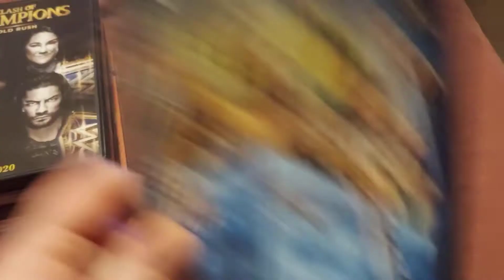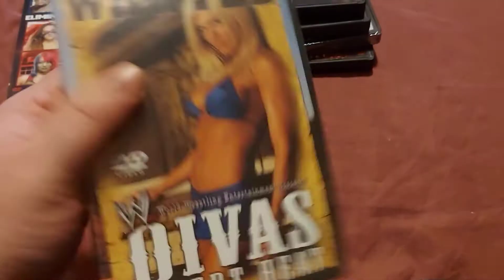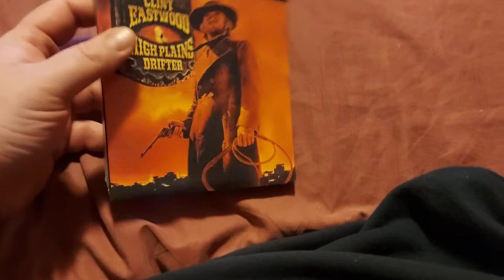Bluray Dvd update 11.01.20.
collection update.